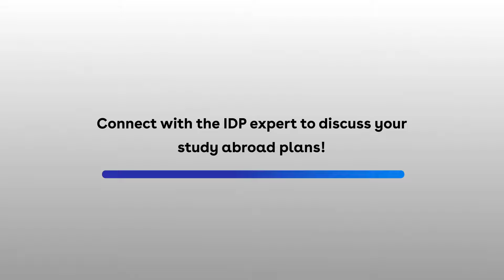From Confusion to Clarity: Rahul's Path to Study Abroad with IDP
Join social media influencer Rahul from Hyderabad as he shares his remarkable experience with IDP while planning his higher studies in the UK. Facing confusion and difficulties, Rahul turned to IDP for guidance, and he was pleasantly surprised by the comprehensive support they provided. From clarifying doubts about the best universities to assisting with financial services like loans, IDP made the entire process seamless and effortless for Rahul. Discover how IDP became Rahul's trusted study abroad partner, making his dream of studying in the UK a reality.

Our team of education experts will guide you in:
- Profile assessment
- Course & university selection
- Application submission
- Offer Acceptance
- Student Visa Process visa guidance
- Pre-departure orientation